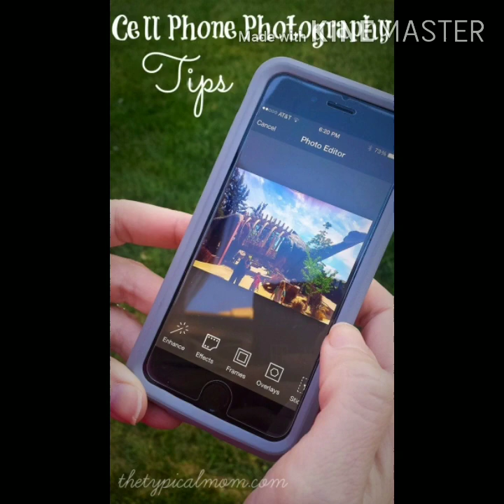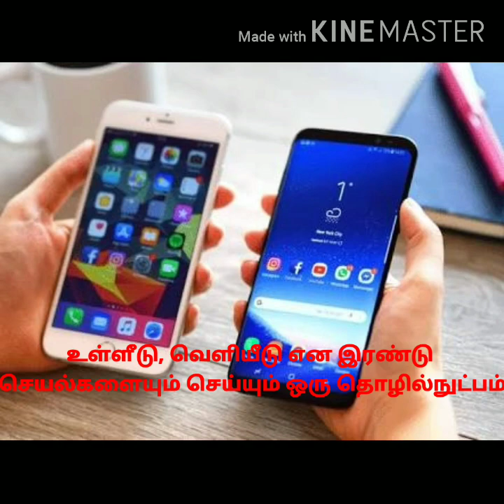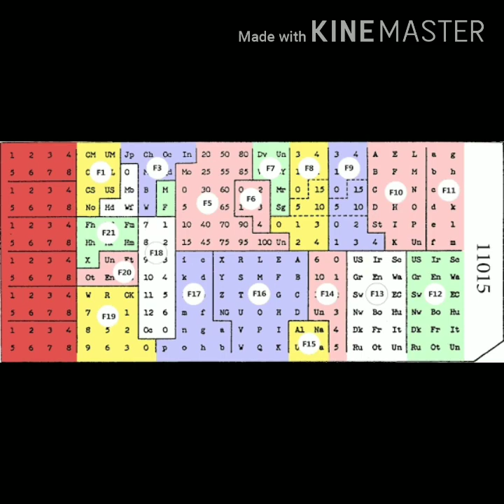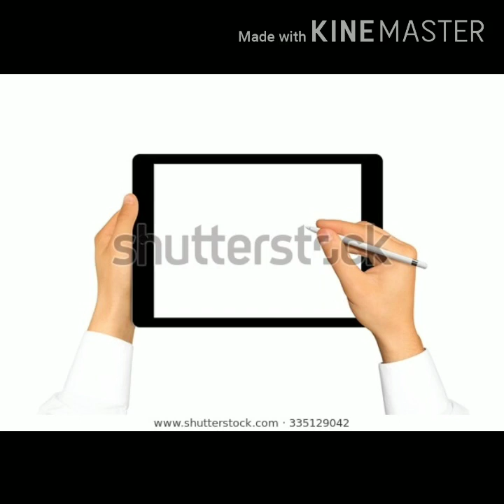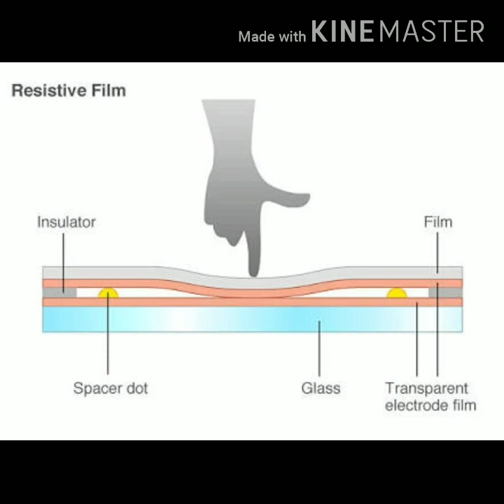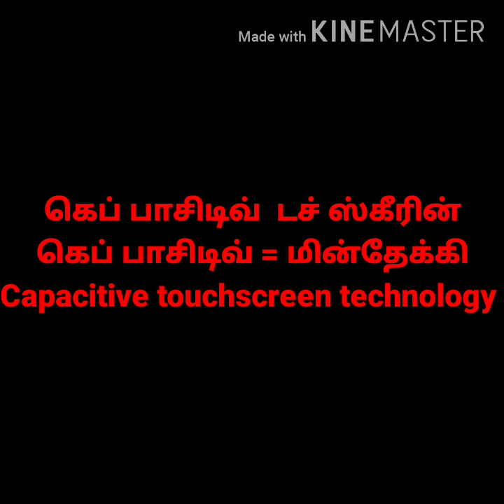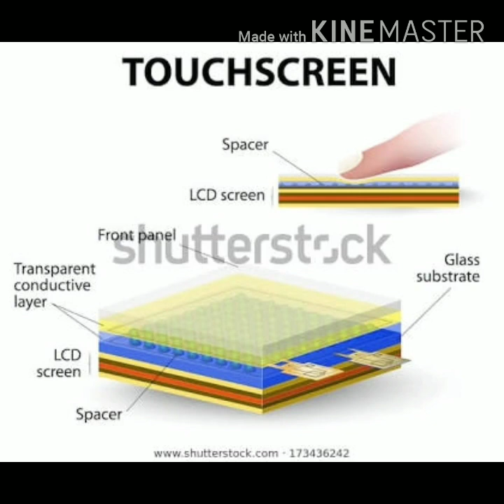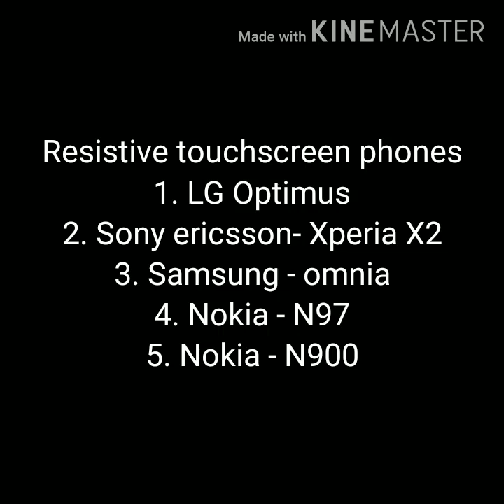Working principle and history of touchscreen in tamil / டச் ஸ்கிரீன் வேலை செய்யும் விதம் ,வரலாறு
Working principle and history of touchscreen.
In this video we explain the history of touch screen and working principle of it.

நாம் அனைவரும் touch Screen போனைப் பயன்படுத்தினாலும் அது யாரால் கண்டுபிடிக்கப்பப்பது? அது எப்படி வேலை செய்கிறது அப்படினு யோசித்ததில்லை. அதைப் பற்றி எனக்குத் தெரிந்த கருத்துக்களை உங்கள் பார்வைக்கு வைத்துள்ளேன் .  Sharing is a way of caring.   Thank u